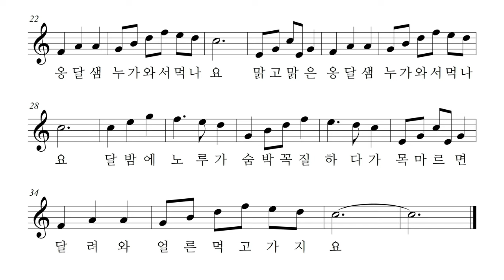동요 - 옹달샘, 오카리나 리코더 바이올린 하모니카 팬플룻 악보 반주 MR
옹달샘